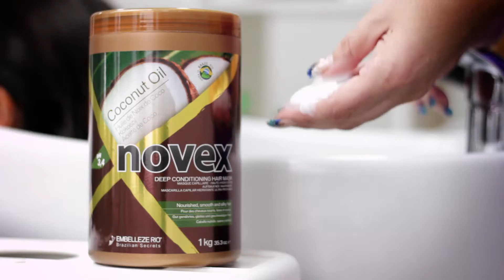Novex Huile de Noix de Coco - Pas-à-Pas (Français)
Maintient les cheveux hydratés naturellement et ptolonge léffet lissé. Conseille pour les cheveux secs, rebelles et avec frisottis.